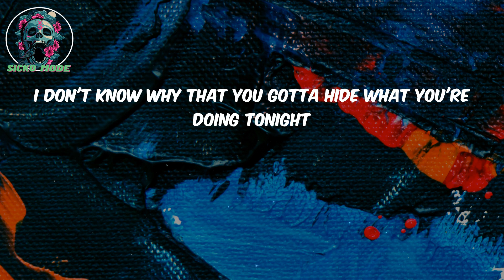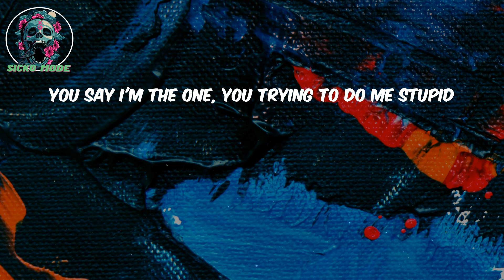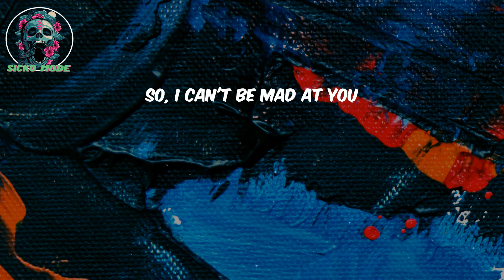The Kid LAROI LYRICS - SAME THING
Lyrics:
I got something to confess, I ain't been doing my best
But neither have you girl, I know, I know
Running 'round town with your friends
And they all tell you you could do better
I won't even lie, girl, I'm sick of the lies
And the games you play, I don't, I don't
I don't know why that you gotta hide what you're doing tonight
Yeah, I know 'bout all the little things you do behind my back
I know about the places that you go when you're with your friends
You always pretend like you're innocent but goddamn, I know
But I can't be mad at you, 'cause I do the same things
And I'm not proud of the things I do
But it's okay 'cause you do them too
And it's okay that I need you too, no, no
I'ma do me and you gon' do you
You say that you're done but then you end up doing me too
You say I'm the one, you trying to do me stupid
But you know that I
You always pretend like you're innocent but doddamn, I know